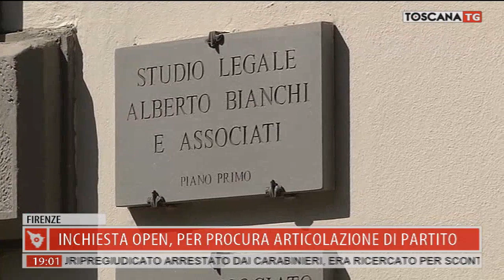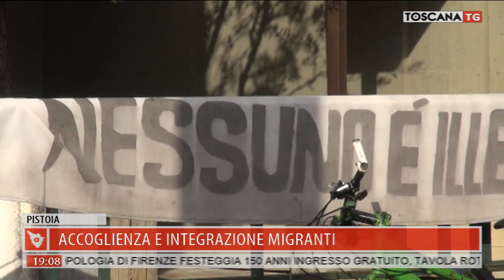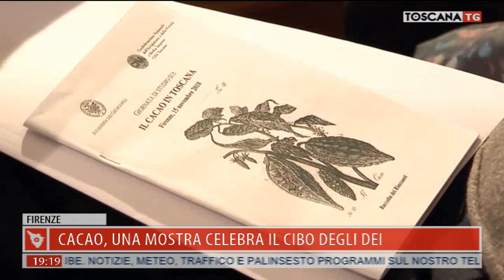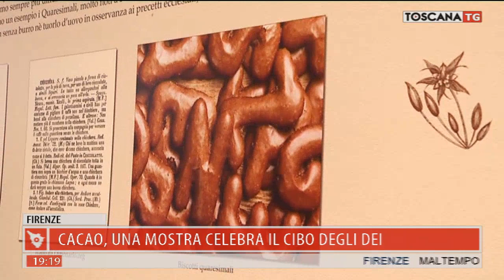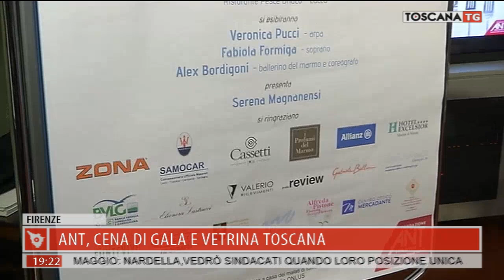2019-11-26 TG REGIONALE ORE 19.00